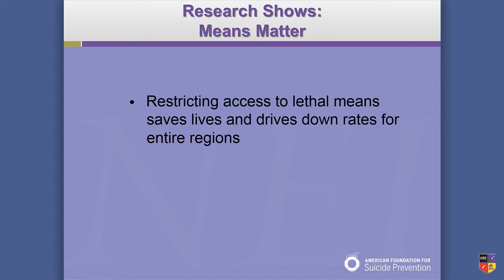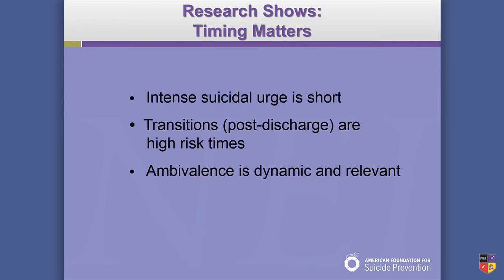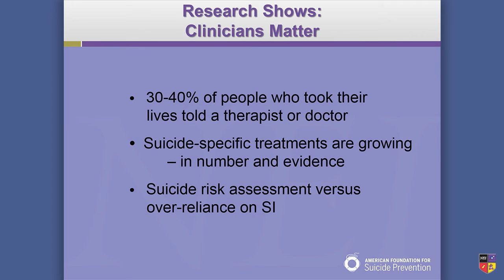Risk Factors for Suicide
What does the research show regarding mental illness and other factors in the risk for suicide?

Originally presented at the 2015 NEI Psychopharmacology Congress. Learn about upcoming NEI Meetings